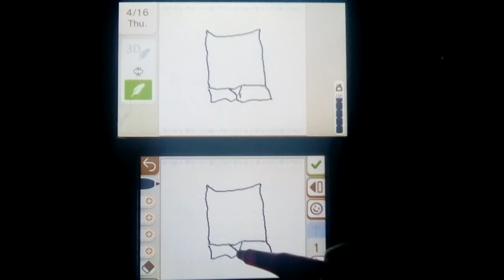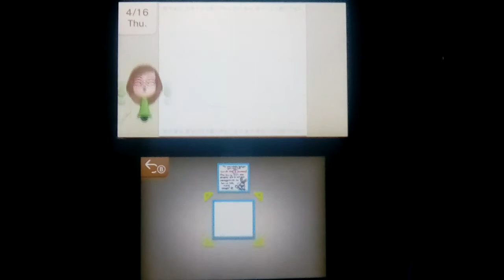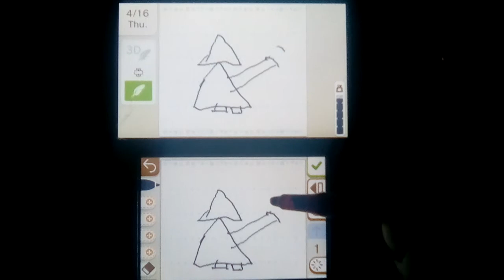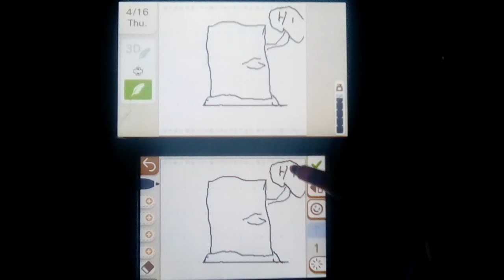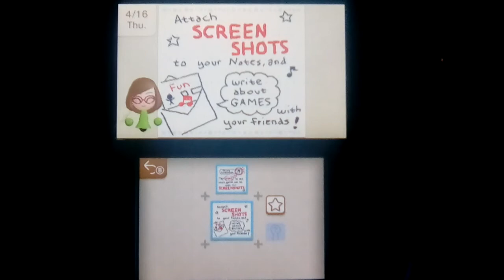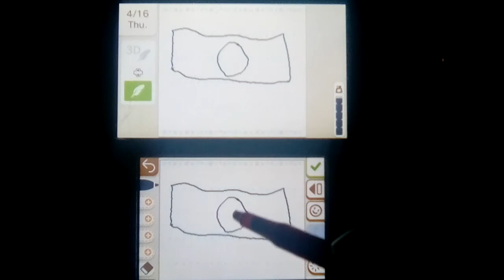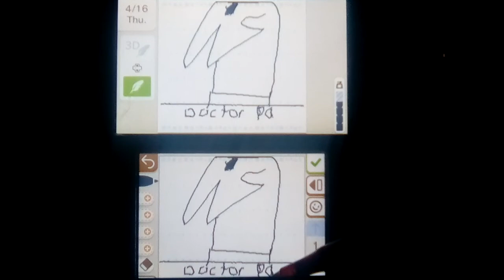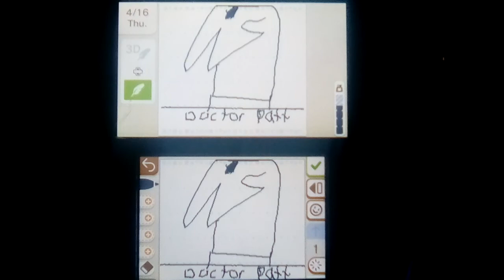Let's play Swapnote/Swapdoodle Part 14: I'm So Tired, That I'll Just Draw What's On My Mind!